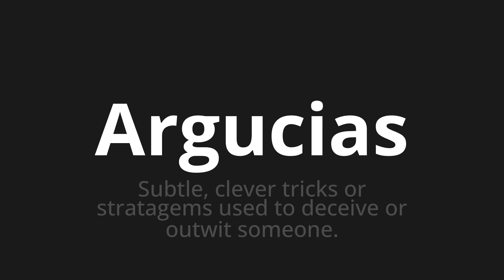How to pronounce Argucias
Master the Pronunciation of 'Argucias WHICH MEANS ARGUCIAS' - which means : Subtle, Clever Tricks or Stratagems used to December or outwit sumone. 📝 with @PronunciationSpanish 🎓🗣️ - [Your Guide to Spanish]

Learn to pronounce 'Argucias' perfectly in Spanish with our easy and engaging tutorial by @PronunciationSpanish! 📖📽️ In this comprehensive video, we provide you with native speaker examples 🗣️👂 and phonetic breakdowns 🎵 to ensure you get the pronunciation just right.

How to say Argucias in Spanish